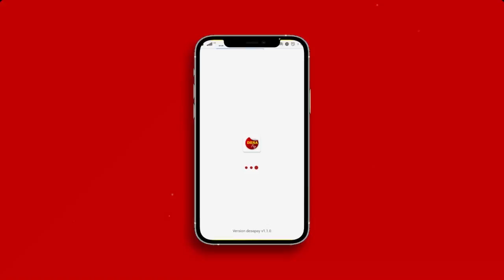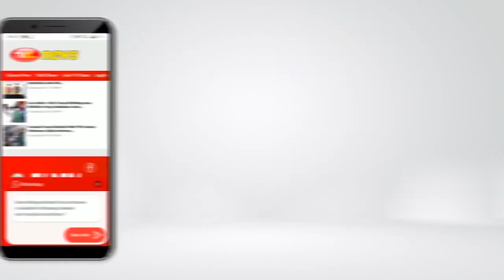Komunitas Bengkel Injeksi dan Karang Taruna Adakan Ngetril Bareng dan Baksos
Komunitas bengkel injeksi bersama karang taruna mengadakan (ngetril bareng) dan baksos pembangunan musholla Al-Hafidz di Desa Kemiri, Kecamatan Jenangan, Kabupaten ponorogo. Kegiatan ini dimulai dari depan Balai Desa Kemiri dilanjutkan mengelilingi Desa dengan rute yang penuh tantangan dengan melewati turunan dan tanjakan. Menyusuri sungai dan hutan jati yang mengasah kemampuan para peserta dalam menguasai kendaraannya.

Dalam acara ngetril, juga dilakukan bakti sosial untuk pembangunan musholla Al-Hafidz yang berada di Desa Kemiri, sebagai sarana ibadah dan untuk berkumpulnya para pemuda-pemudi Desa dalam menimba ilmu agama.

Fadjar Setiawan Mobile Journalist Desa melaporkan